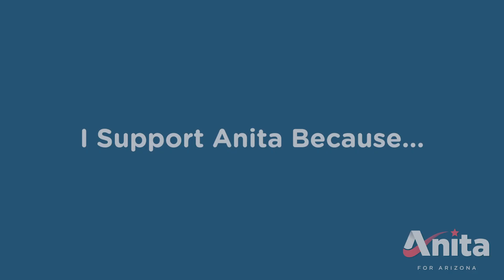Why I Support Anita: Andy & Jimmy